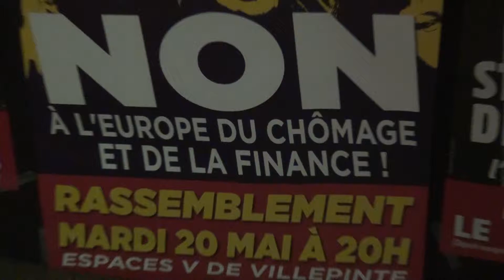Élections européennes : meeting du Front de gauche à Villepinte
Meeting du Front de Gauche à Villepinte, ce mardi 20 mai, avec Patrick Le Hyaric, député au Parlement européen et Directeur de l'Humanité, qui conduit la liste en Ile-de-France pour les élections européennes. Plusieurs centaines personnes ont participé à ce rassemblement, inauguré par François Asensi député maire de Tremblay-en-France.